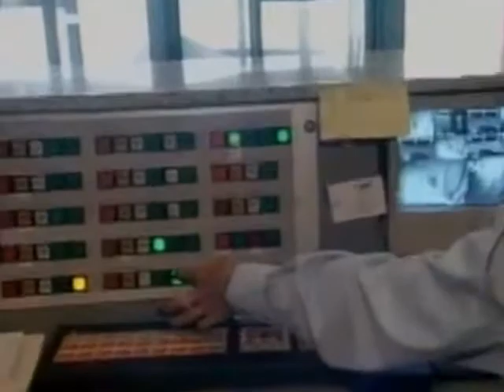Empresas están obligadas a respetar los derechos de sus colaboradores ante siniestro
No se deje engañar y haga valer sus derechos tras el sismo del pasado 19 de Septiembre y evite poner en riesgo su vida y la de terceros.